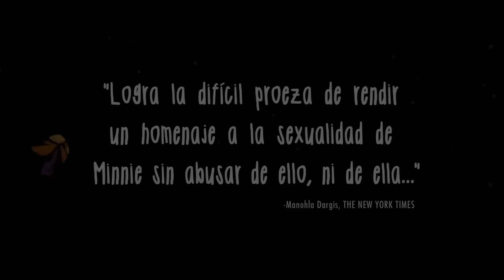The diary of a teenage girl - Trailer español (HD)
Sinopsis: Como la mayoría de las adolescents, Minnie Goetze espera enamorarse, ser aceptada y su sitio en el mundo. Minnie empieza un complicado romance con el novio de su madre, “el hombre más guapo del mundo”, Monroe Rutherford. Lo que ocurre a continuación es una divertida, provocativa y fuerte despertar sexual de una chica, sin ser juzgado.

Director: Marielle Heller
Reparto: Bel Powley, Alexander Skarsgard, Kristen Wiig, Christopher Meloni, Margarita Levieva, Madeleine Waters, Abby Wait, Quinn Nagle, Austin Lyon, Miranda Bailey, Natalie Stephany Aguilar.